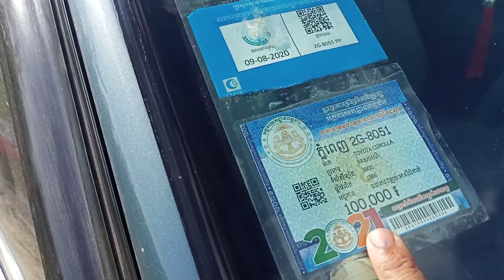ឡានលក់កូឡា ឆ្នាំ 96តម្លៃ3700$/ចចា/0962660800/067262788/095696732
នៅរាជធានីភ្នំពេញ